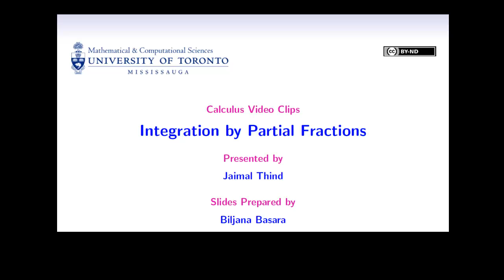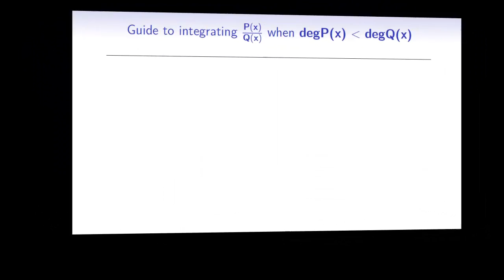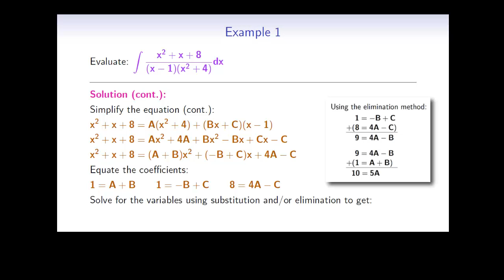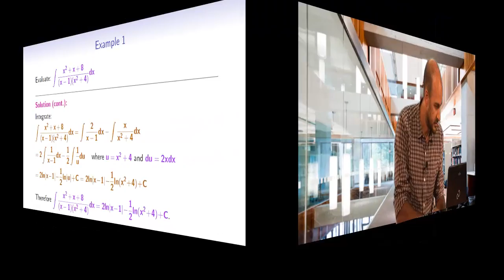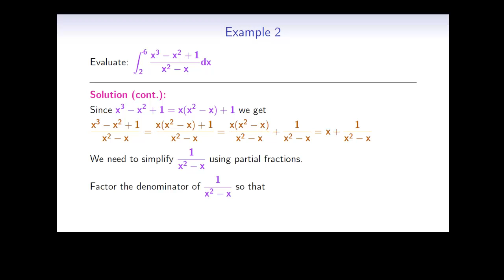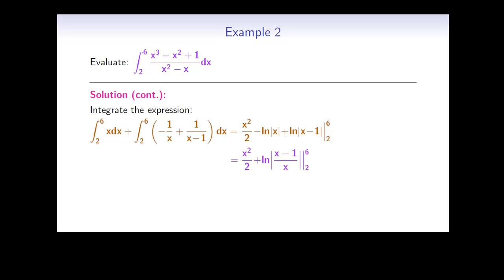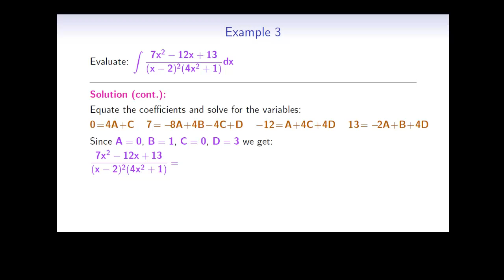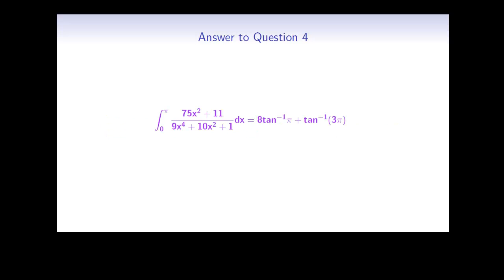Integration by Partial Fractions